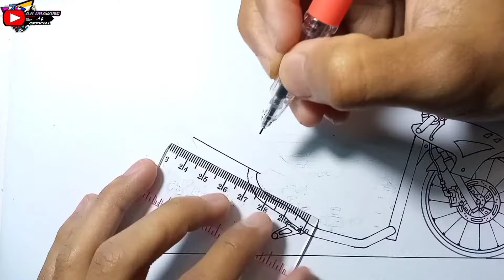vẽ xe độ||Vẽ Xe Độ drag||Vẽ Xe Độ drag mio police || menggambar drag,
drag race cara menggambar drag bike super open thailand drag mio thailand super open

A.R DRAWING CHANNEL